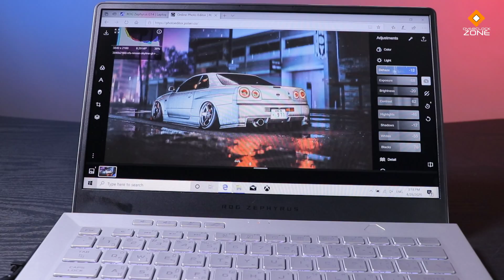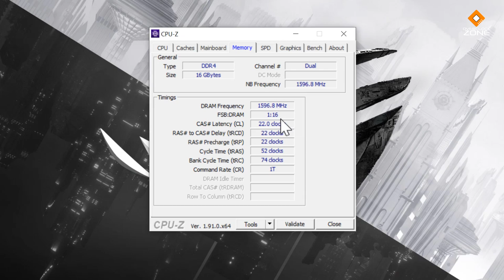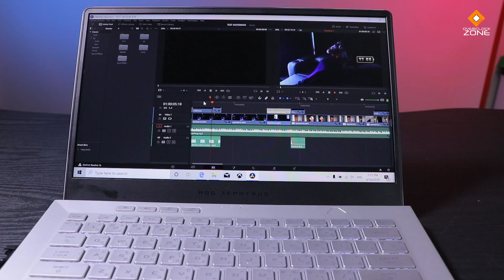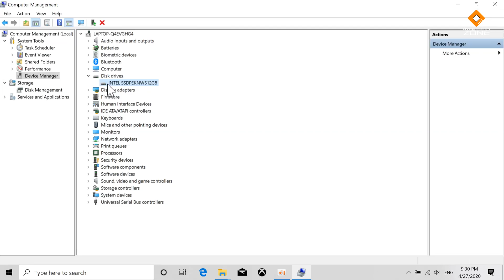รีวิว ROG Zephyrus G14 - โน๊ตบุ๊คเล่นเกม จอ 14" สายพกพา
เปิดตัวไปเป็นที่เรียบร้อย กับ Zephyrus G14 จากแบรนด์ ROG ครั้งนี้ฉีกนิยามความเป็น Gaming Notebook ด้วยขนาดจอ 14" เท่า Ultrabook ทำให้เป็นทั้งโน๊ตบุ๊คเล่นเกมได้ด้วย และโน๊ตบุ๊คทำงานพกพาได้ด้วย ... ดีไซน์ทั้งภายนอกและภายในมีการออกแบบมาใหม่ทั้งหมด โดยขุมพลังภายในจะเน้น CPU AMD Ryzen 4000 Series บนเทคโนโลยี 7nm รายละเอียดและการใช้งานจะเป็นยังไง ตามมาดูกันเลยครับ